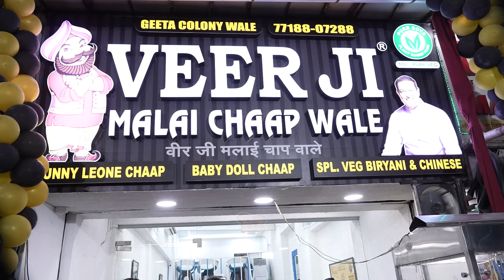Bigg Boss 17 Fame Tehelka Bhai Manoj Joshi and Vindu Dara Sing at Veer Ji Restaurant Launch